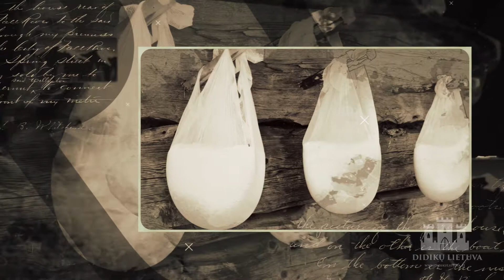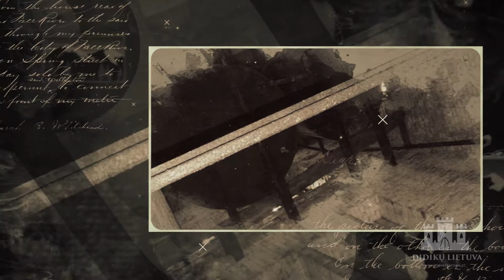Ģelgaudišķes muiža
Ģelgaudišķes muiža ir zināma kopš 1504. gada, kad muižu kopā ar mežu starp Nemunu un Siesarti Lietuvas dižkunigaitis Aleksandrs uzdāvināja savam rakstvedim Jonam Sapiegam. Tagadējā pils tika uzcelta ap 1842.–1846. gadu, kad valdīja Prūsijas barons Gustavs Koidels.